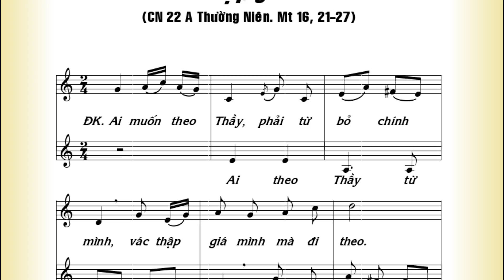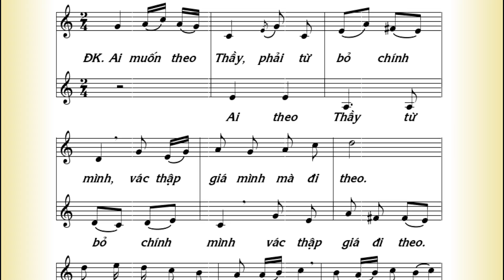VÁC THẬP GIÁ MÌNH - HIỆP LỄ CN 22 TN A - Lm Thái Nguyên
VÁC THẬP GIÁ MÌNH - HIỆP LỄ CN 22 TN A.